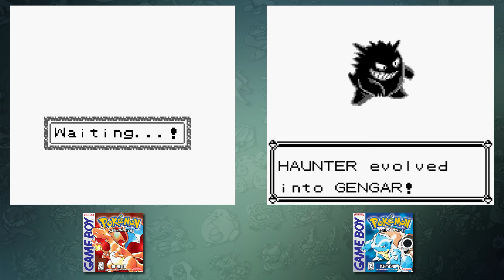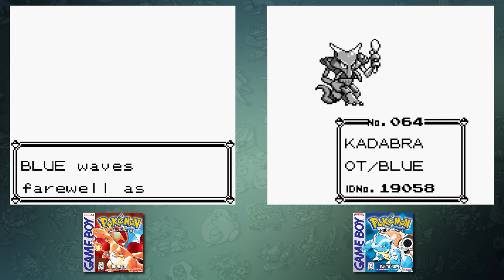HOW EASILY CAN YOU CATCH EVERY POKEMON IN RED/BLUE/YELLOW? (PART 2)